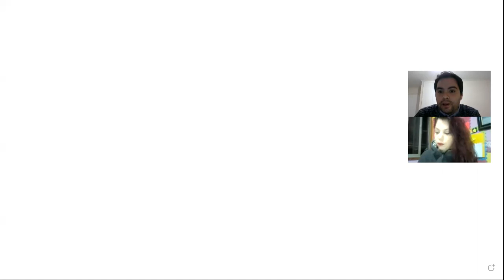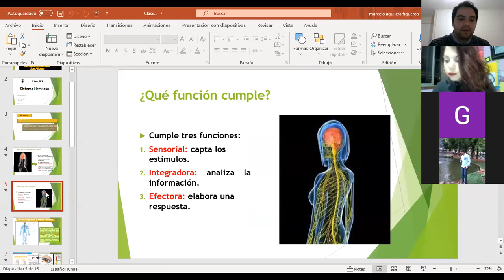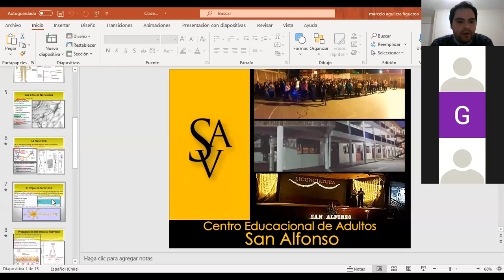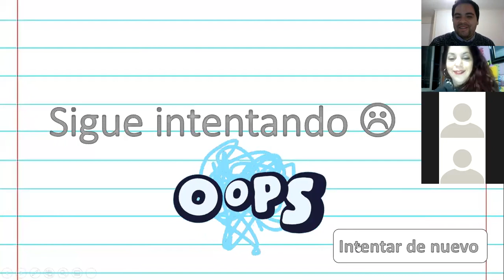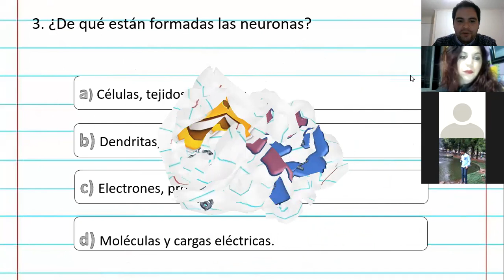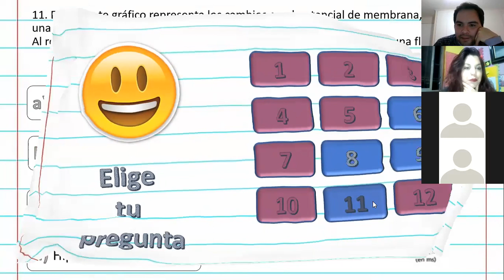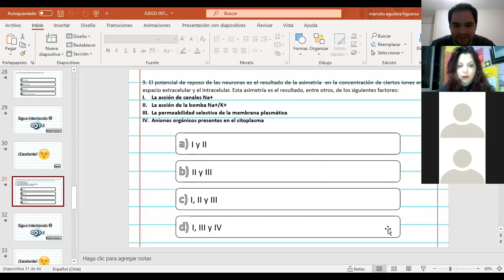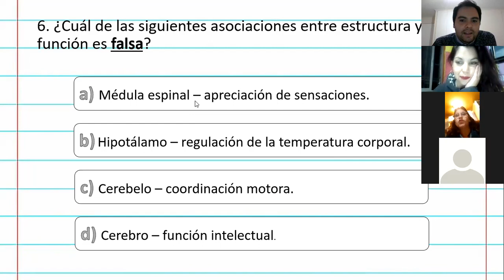Clase de Ciencias 4°E, F y G